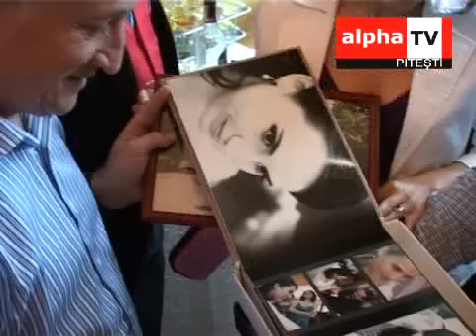Primarul Tudor Pendiuc si-a sarbatorit ziua de nastere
Edilul-sef si-a sarbatorit ziua de nastere alaturi de colegii din administratia publica.